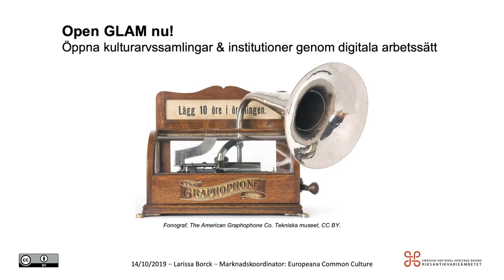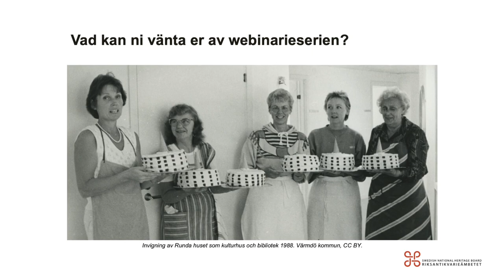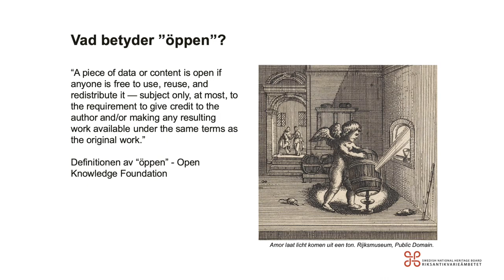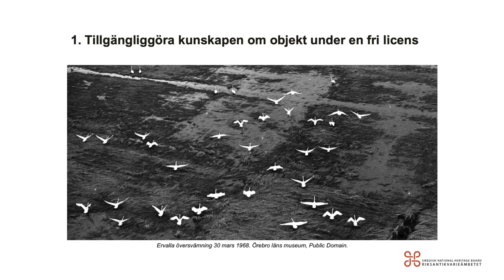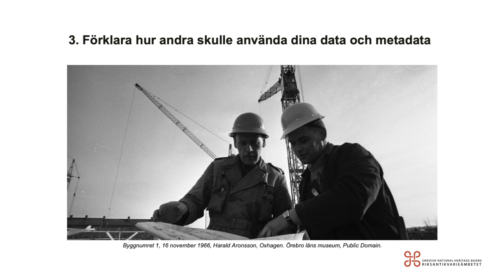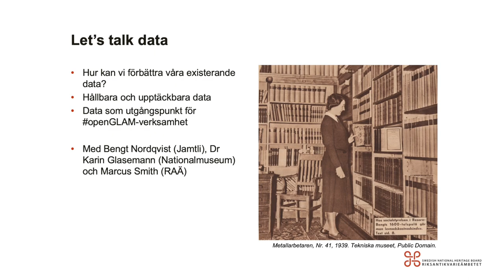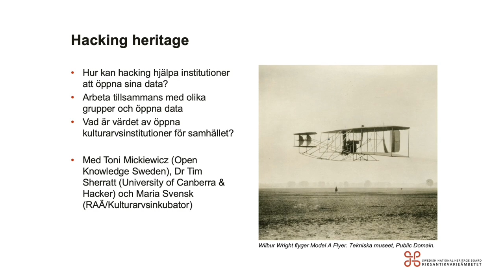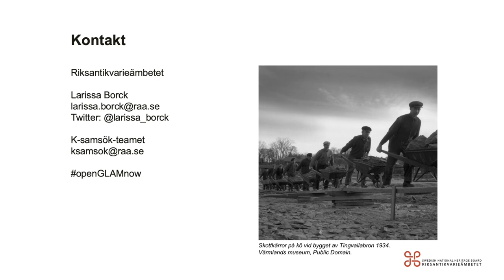Inledning till "Open GLAM nu!"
Välkommen till „Open GLAM nu!“, Riksantikvarieämbetets webinarieserie kring öppna kulturarvsdata och -institutioner. Mer information om serien finns här

Musik: Maurice Ravel - Jeux d'eau (Martha Argerich, 1962), Public Domain.
Källor:
The Open GLAM principles and the Open Definition (openglam.org)
Merete Sanderhoff (2014): The Sharing is Caring Anthology, SMK.